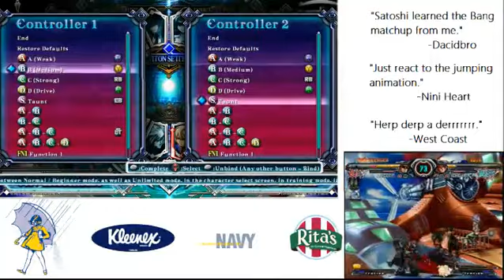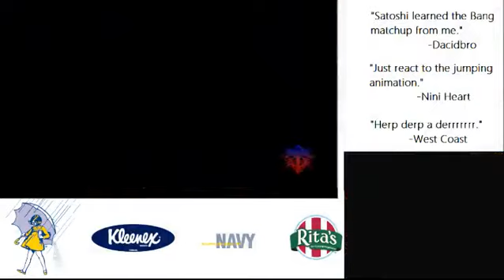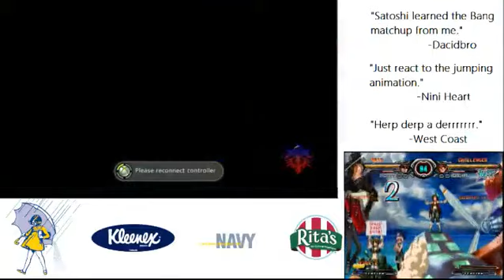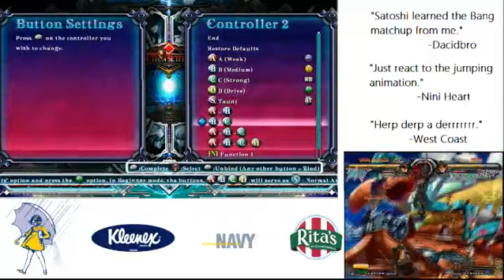Team St1ckBuG Rising: GG/BB/AH3/MB - 5 / 9